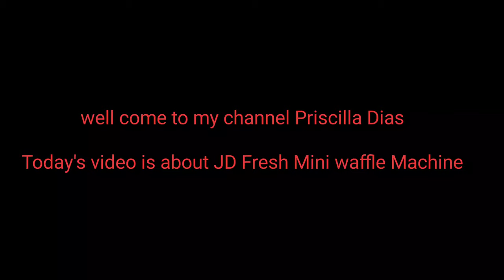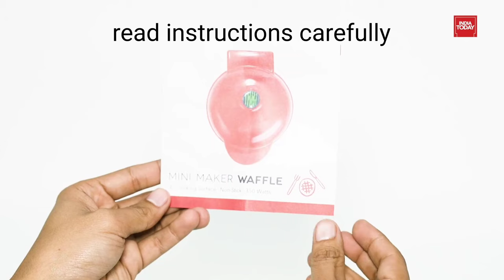JD Fresh Mini Waffle Maker /Waffle and Sandwich Maker Machine For Home /Mini Waffle Maker Machine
Description:
This video is about JD Fresh mini waffle Maker machine. It comes with nonstick surface for easy cleanup.
350W high power even heating.
Non slippery feet.
With mini waffle Maker machine you can make not only waffle but also Chaffles, Paninis, falafels, pizzas, sandwich.
It is simple and easy to use.

1. JD FRESH MINI WAFFLE MAKER MACHINE